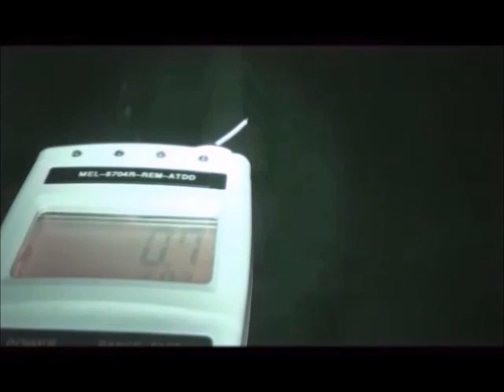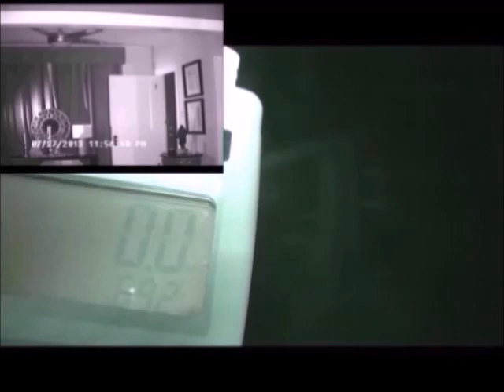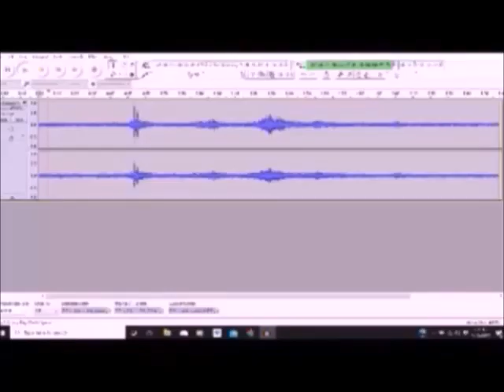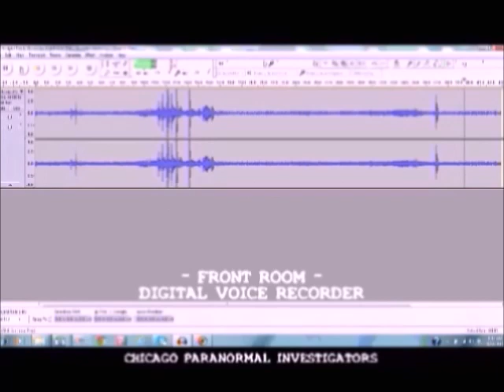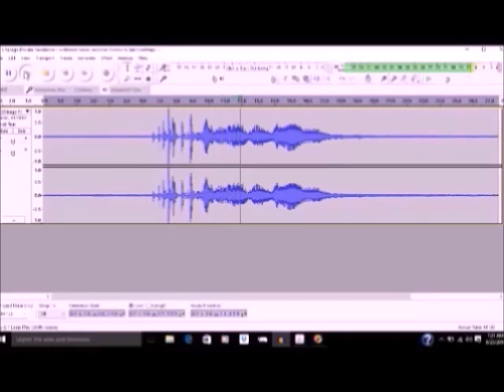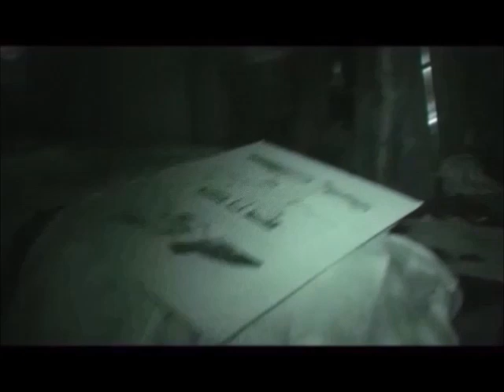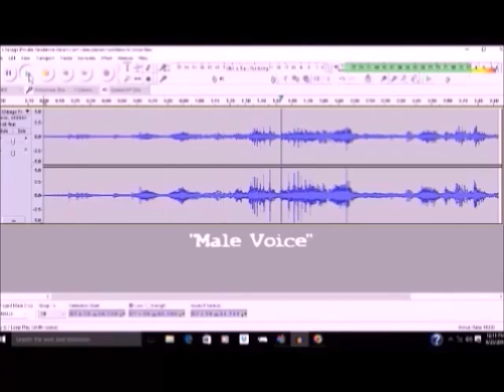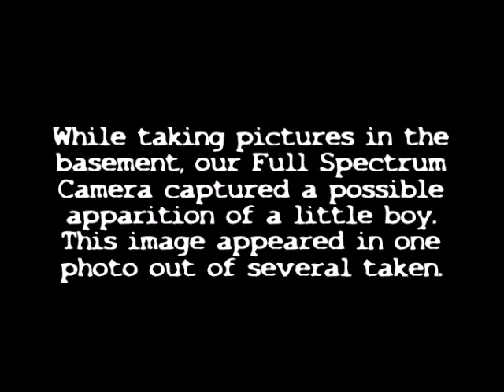Paranormal Evidence: Chicago Private Home Investigation Part I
CPI investigated a private residence on the N/W side of Chicago in July of 2013.  While Investigator's Dave Olson and Chris Medina, along with the cameraman were investigating the basement and 1st floor of the house,  they heard and captured unexplained noises, footsteps and voices on their recording devices.  Something appeared to communicating with them through the REM Pod & flash light in the same area the client complaint about and where the Footsteps & Male Voice were captured.  Investigator Dave Olson was also feeling unexplained static charges in the air, cold spots and getting goosebumps during the investigation.   While taking several Full Spectrum pictures in the house, Investigator Dave Olson captured a possible apparition of a little boy in the basement.  This appeared only in one photo out of several taken in the basement.  After going through all the photos, video and going back down in the basement, we were unable to duplicate this image or find anything that would cause this image of a little boy.